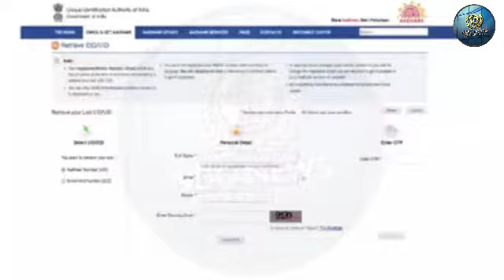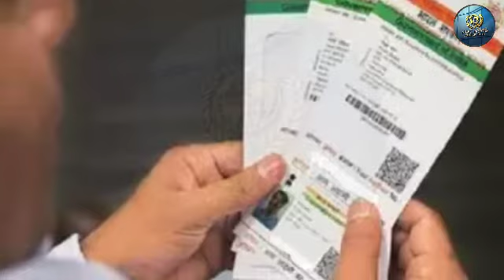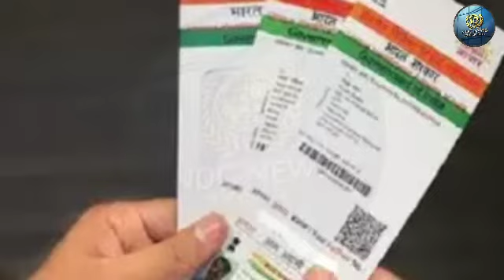क्या आपका Aadhar Card चोरी या खो गया है? अगर हाँ तो ऐसे घर बैठे करे Download